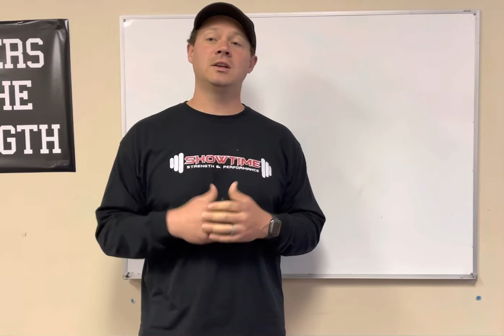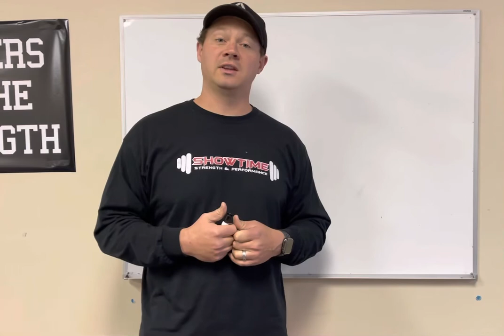Quick Strength Tip #13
Confidence! The missing key in strength